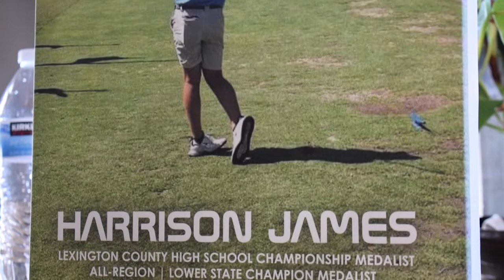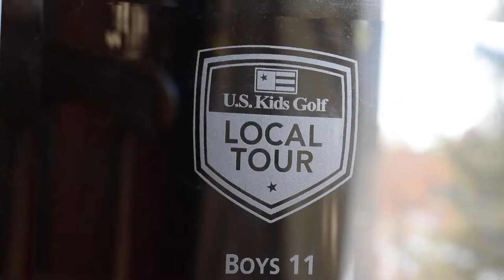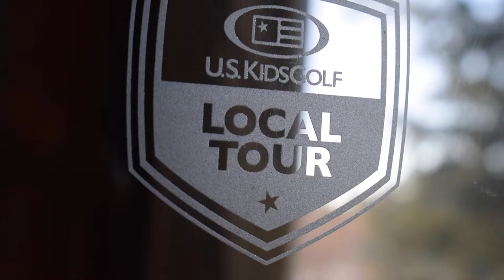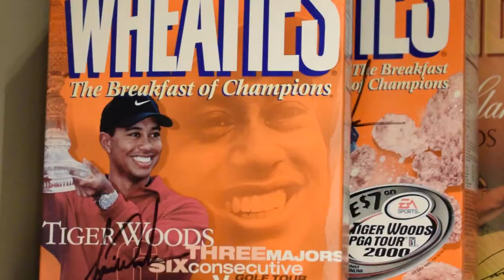The Course Ahead: Harrison James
A short sports documentary about Chapin High School Freshman, Harrison James, and his extraordinary abilities on the golf course. We explore what specifically sets him above the rest of the kids his age and his chances on progressing to the highest level of competition.

This was my favorite project I have ever worked on! It was so great to gain experience in coordinating, conducting, and filming solo. This was a final project assigned to me and my partner in our sports media production class at the University of South Carolina. Thanks Maddison for your help in the editing process and Thank you Prof. Robinson for guiding us with insightful storytelling principles.